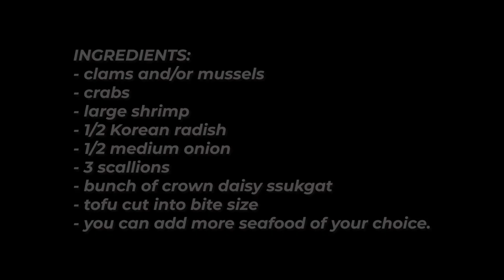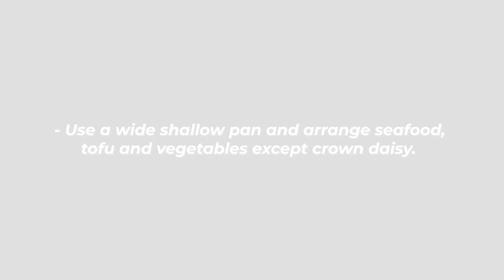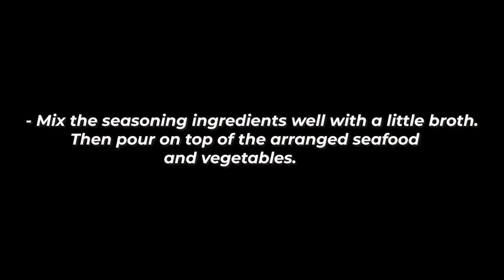HAEMUL JEONGOL (Spicy Seafood Hot Pot)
HAEMUL JEONGOL Recipe:

INGREDIENTS:
- clams and/or mussels
- crabs
- large shrimp
- 1/2 Korean radish
- 1/2 medium onion
- 3 scallions
- bunch of crown daisy ssukgat
- tofu cut into bite size

SEASONING:
- 2 tbsp red chili powder (gochugaru) (add more if you like it spicier)- 1 tbsp fish sauce
- salt & pepper
- 1 tsp red chili paste (gochujang)
- 1 tsp soybean paste (doenjang)
- 1 tbsp minced garlic- 1 tsp grated ginger
- 3 to 4 cups anchovy broth / or rice wash water

INSTRUCTIONS:
- boil rice wash water in a pot then add anchovy soup base powder.
- Use a wide shallow pan and arrange seafood , tofu and vegetables except crown daisy.
- Mix the seasoning ingredients well with a little broth. Then add on top of the arranged seafood and vegetables.
- Add broth and bring to a boil.
- Then top with crown daisy & serve.

Don’t forget to check my editor’s channel too.